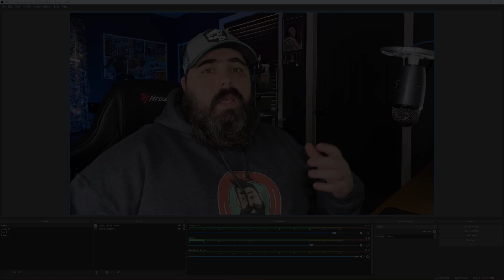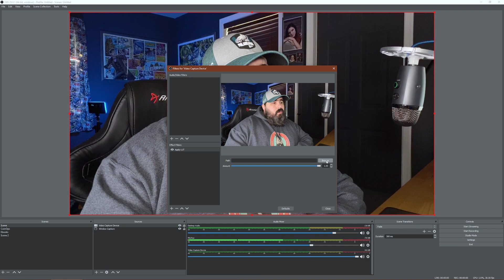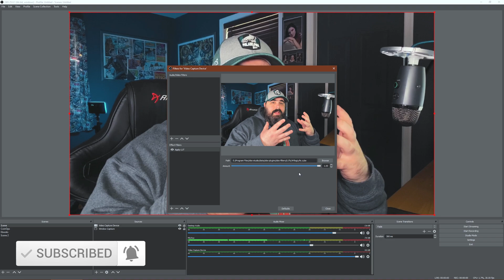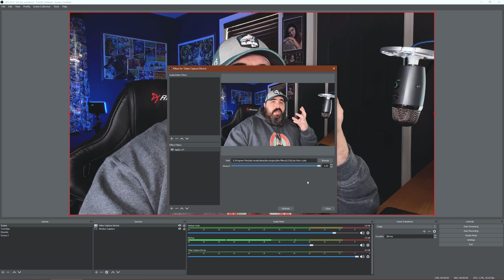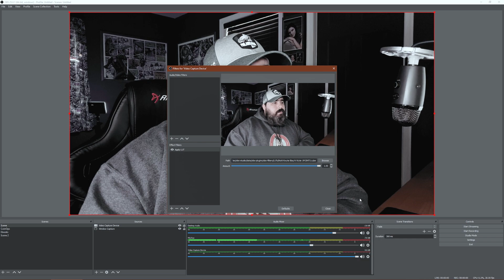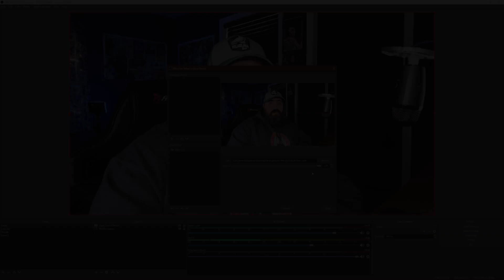OBS Studio V25 How To Use ANY LUT!!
OBS Studio V25 How To Use ANY LUT!!  I will show you how to use any .cube lut in OBS studio v25. The OBS studio V25 update added the ability to finally use .cube luts!!

Luts used in this video

Amazon Prime Student 6 Month FREE

TUBE BUDDY!!

Camera Gear

Canon M6 Mark II
VILTROX EF-EOS M2 Lens Adapter
Canon 50mm 1.8 Lens
Sigma 18-35mm 1.8
IVISII Ring Light
IVISII LED Video Light Stand Lighting Kit
Rode Wireless Go

(Thanks to Kyle from bitwit for the idea for this build)